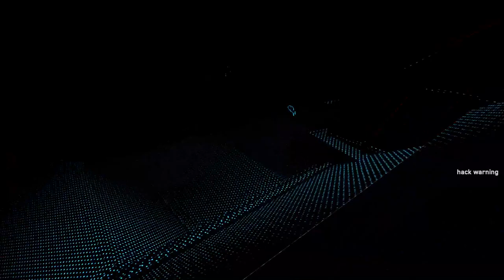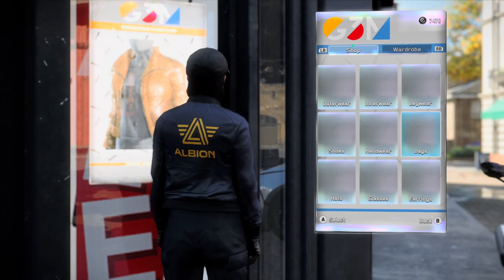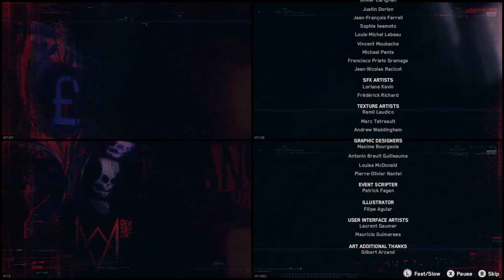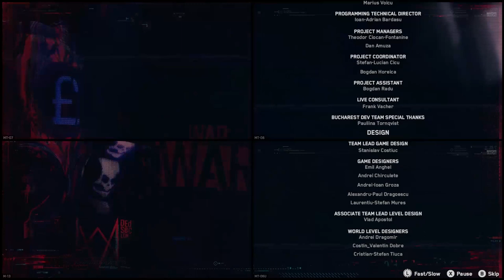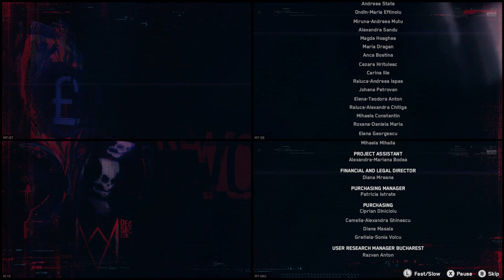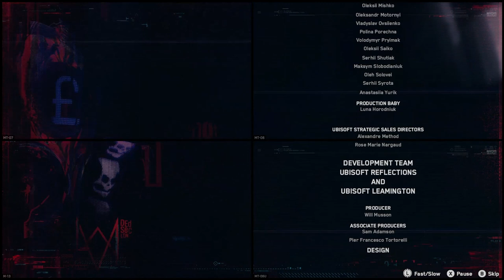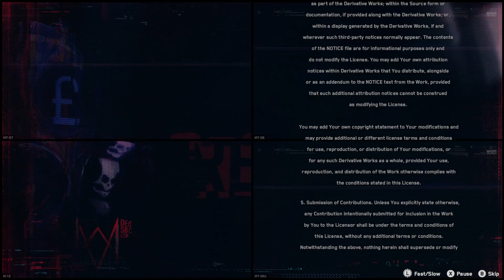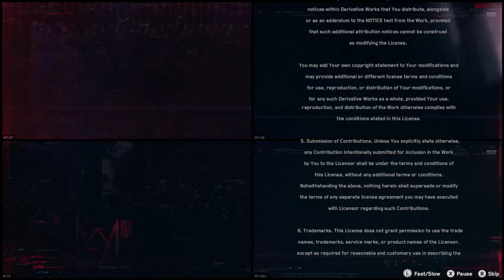Let's Play: Watch Dogs Legion [Gameplay, No Commentary]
Here's a longplay footage clip of the latest Watch Dogs installment "Legion". Instead of a single protagonist, we find ourselves with a, you guessed it, a legion of potential playable characters. Actually, almost all citizens of London can be recruited into your team, if their talents match your style of playing. This clip was recorded right from the start of the campaign, and almost no story elements were touched, so there won't be any spoilers. The online mode is planned to be launched in early 2021. The video has been recorded from an Xbox Series X via Twitch. Any artifacts or other video issues are not part of the game but originate in streaming quality.